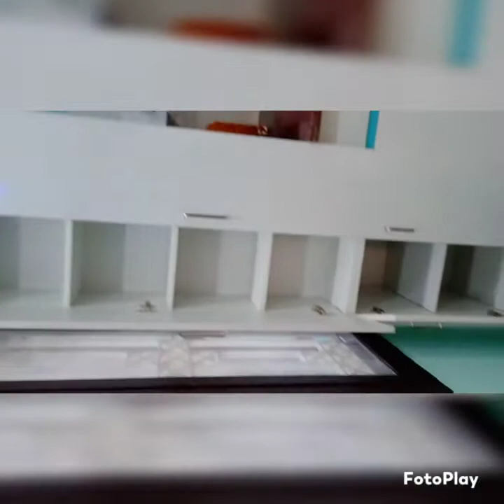modular kitchen and Cupboard loft